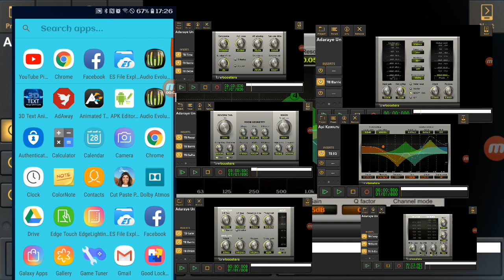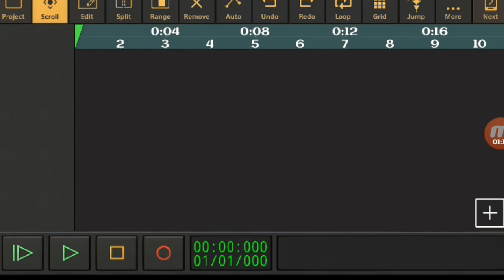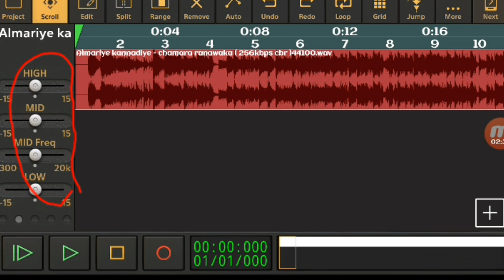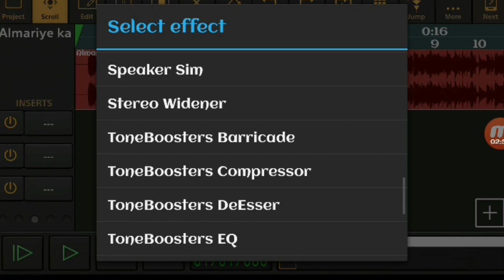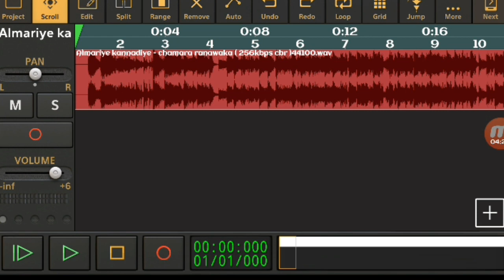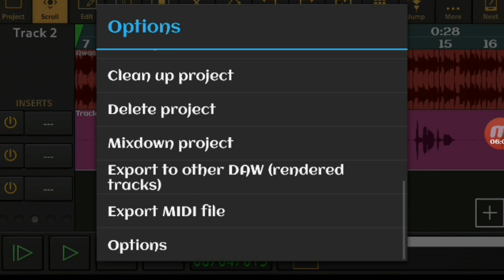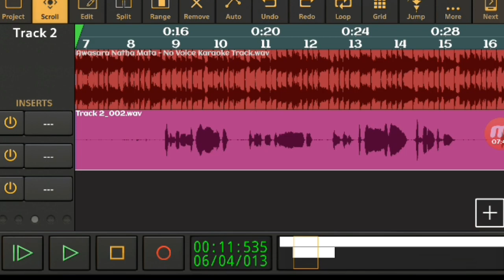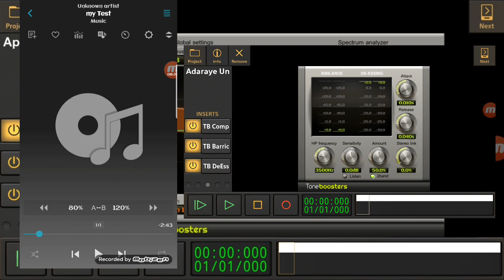ඔයාගෙ හඬින්ම සිංදුවක් රෙකෝඩ් කරගන්න-Best audio editing app (Android)-no root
ඔබ කැමති ඔිනෑම ගීතයක් ඔබගේ හඬින්ම
පටිගතකරගන්න සුපිරිමappඑකක්
ඔිනම සිංදුවක් කනට රිසිසේ වෙනස්කරගන්න.

link download..